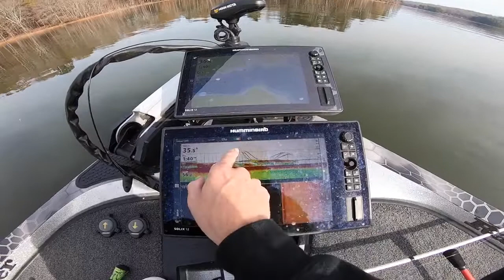Fishing in CLEAR Lake for BIG DEEP Water Bass